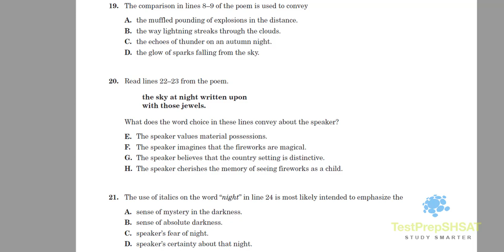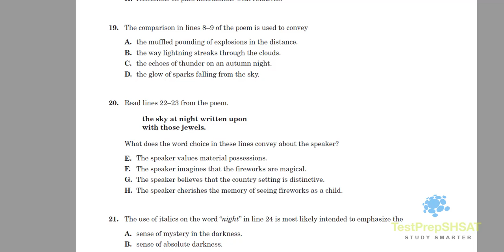Ode to Fireworks Q20